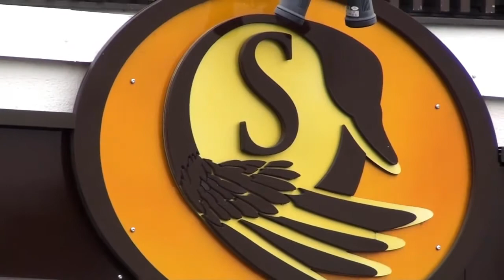SJK TV - Juhlat Sorsanpesällä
SJK järjestää kauden päätteeksi isot mitalijuhlat Seinäjoen legendaarisessa Hotelli Sorsanpesässä lauantaina 25.10.

SJK mediatiiimi käväisi paikan päällä ja jututti SJK:n myyntijohtaja Teemu Virtasta ja Sorsanpesän hotellinjohtaja Juha Leppäniemeä mitalijuhlien järjestelyistä.

Yllätettiinpä hotellin yökerhosta koko SJK:n edustusjoukkuekin jo fiilistelemästä tulevia juhlia.